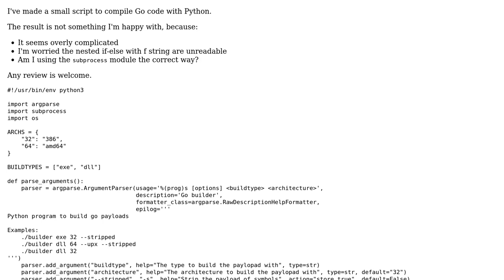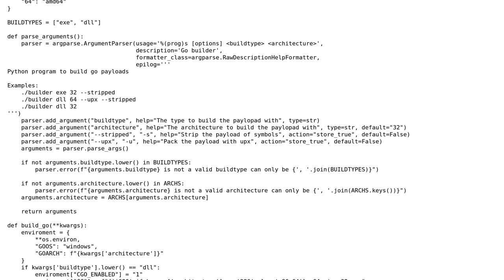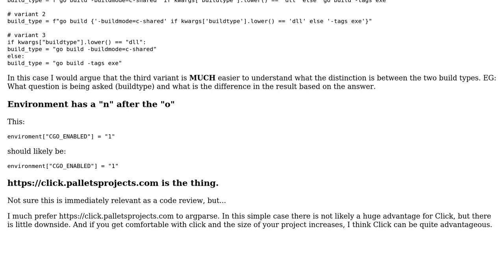Code Review: Compiling Go with python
With thanks & praise to God, and with thanks to the many people who have made this project possible! | Content (except music & images) licensed under CC BY-SA | Music | Images & others | With thanks to user Stephen Rauch user Ludisposed and the Stack Exchange Network Trademarks are property of their respective owners. You are responsible for your own actions.